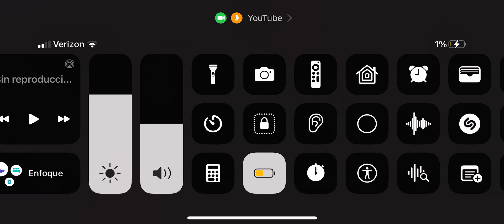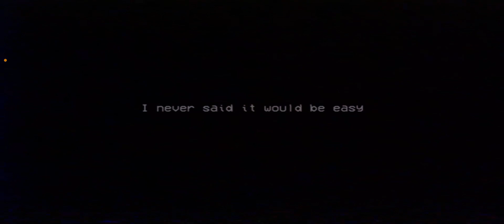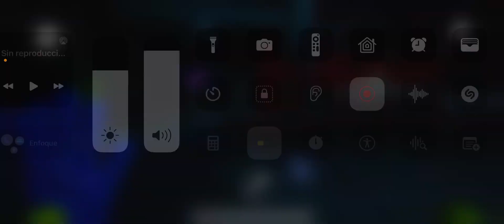Poppy playtime on mobile 2- chapter 2 (iOS android)